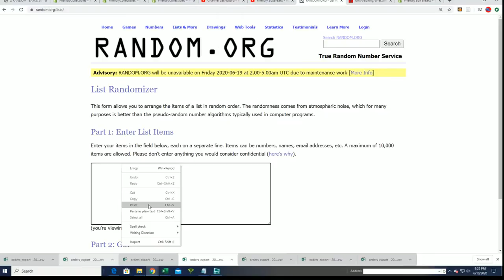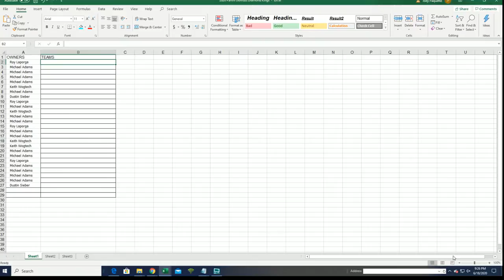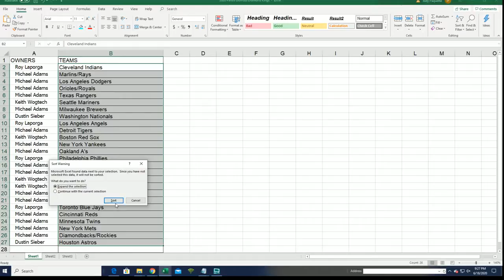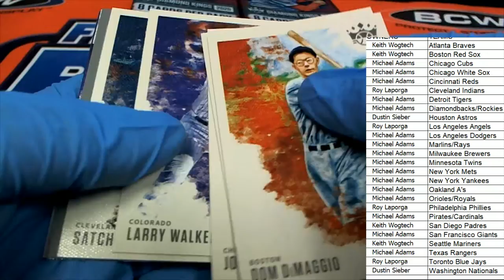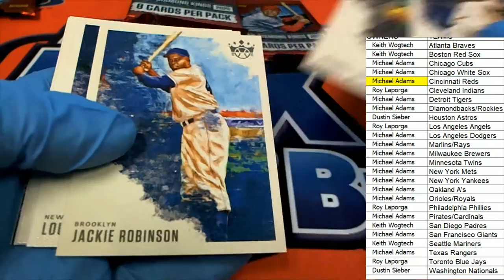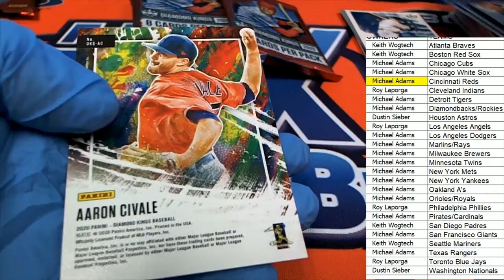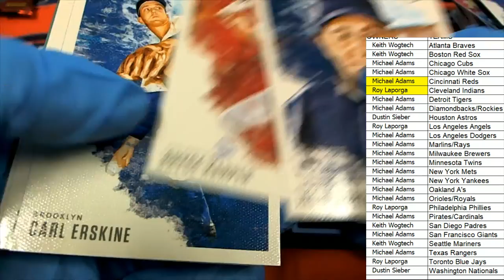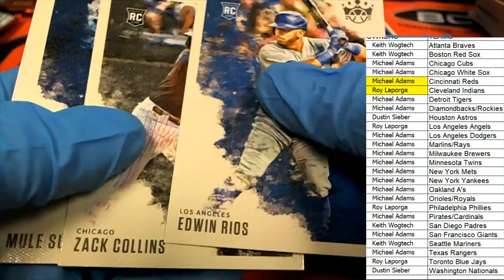2020 Panini Donruss Diamond Kings Hobby ID 20DIAMONDK213